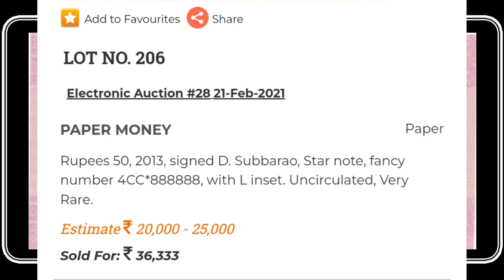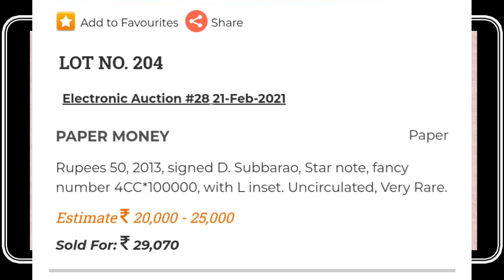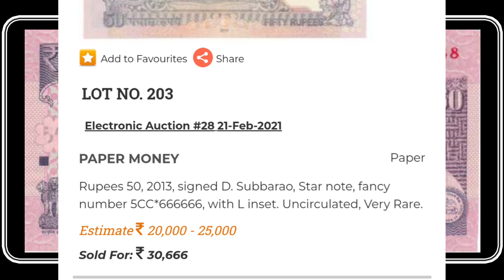ये ₹50 का पुराना नोट है तो आपको मिलेगा 96000 रु तक बस करना होगा ये काम,Most valuable 50 rs old note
Your use of this Fact Samachar Channel is subject to following rules and regulations:
• Fact Samachar Channel is an Educative-News Channel.
• The Fact Samachar is a coin & hobby channel, created for spreading awareness and knowledge.